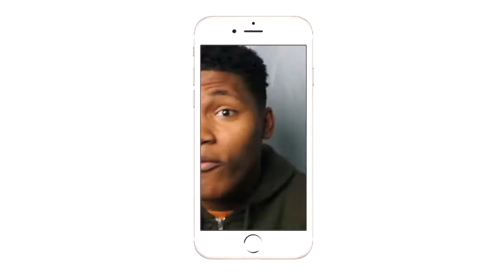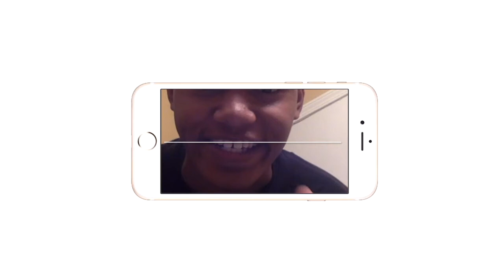CASH IS BACK!!| Grown~ish Ep. 12 Crew Love| REVIEW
WHO WILL ZOEY CHOOSE?
Intro/Outro: Jaden Smith Fallen
Camera: Cannon 60D
Editing Software: Imovie & Premiere Pro